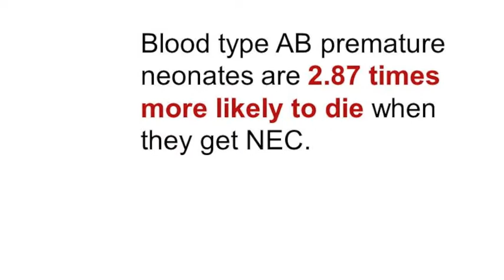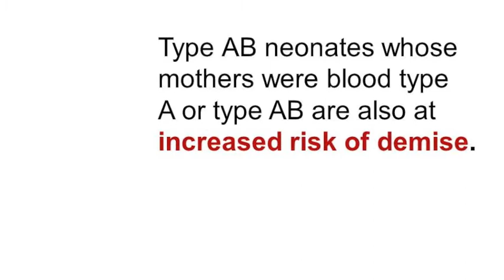Blood type AB premature babies have increased mortality rate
Investigators conducted a retrospective chart review of 276 premature newborns who suffered severe necrotizing enterocolitis (NEC) and made a serendipitous discovery.